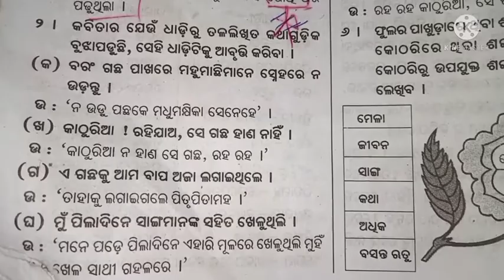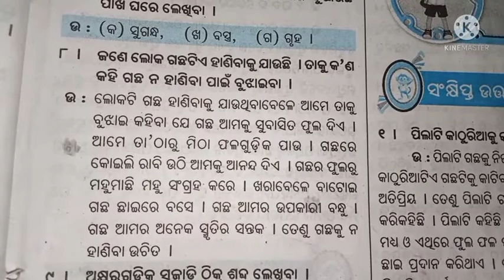Class 4 odia chapter 7 question answer l gachha o kathuria question answer l ଗଛ ଓ କାଠୁରିଆ l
Gachha o kathuria question and answer,
class 4 odia chapter 7 question answer,
class 4 mil gaccha o kathuria question answer,